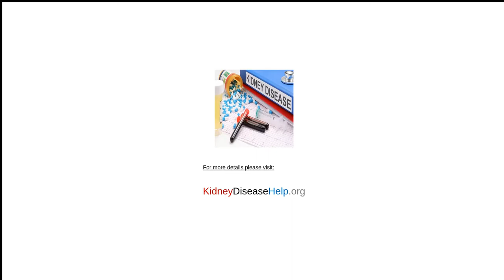Stage 5 Kidney Failure Life Expectancy Without Dialysis Review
Kidney Disease Remedy - Guaranteed Results!

Stage 5 Kidney Failure Life Expectancy Without Dialysis Review - The Kidney Illness Service is actually an "done in one step-by-step course that delivers you with whatever you require to reverse your kidney illness, improve kidney function as well as secure your kidneys.

Listed here is what you receive:

- A 'toolkit' of organic remedies shows you what you need to require to virtually mend your kidneys from the inside-out.

- A detailed manual about what to perform to eliminate the origin of your kidney impairment promptly as well as quickly.

- Learn exactly how to create Nanna's top secret herbal tea recipe that she attributes to offering her lifestyle back.

- Find out an answer so simple to help your kidney feature that you are going to ponder why it have not been found prior to.

- Know the 6 vital regulations you have to recognize just before you determine to work out.

- Find out shown "loosen up on requirement" anxiety management strategies.

- Discover what meals to consume and also what foods to steer clear of to revitalize your kidney wellness.

Kidney Repair Devices:
consisting of comprehensive explanations of every item and also natural supplement you need coming from old treatments to present day scientific research to aid your body system cure.

The Kidney Health condition Solution book & Therapy Program:
has been meticulously developed so you can individualize it to your personal situations, so you can feel great that the root cause of your kidney disease has a remedy as well as your indicators are actually being actually took care of.

Comprehensive Nutrition Plan:
detailing the precise meals that you can easily consume to help your kidneys recover and also improve your kidney feature (as well as specifying the meals that damage your kidneys).

The Kidney Disease Remedy Cookbook:
This is actually a sensational 133 page e-cookbook that has actually been actually exclusively produced for you. You do not ever before require to wonder again if you are actually eating the right food items for ideal kidney functionality. The dishes are actually easy to adhere to as well as delicious.

Free Life-time Program Updates:
our experts're constantly fine-tuning this course and acquiring it back to you thus you may make the most of all the brand-new information our experts find out ... our company are actually committed to helping you acquire the ideal away from your health and wellness at this moment and also in to the future.

Free Lifetime Email Assistance:
if you ever have questions concerning executing some of the tips, call our seasoned and also competent team as well as your inquiry will certainly be answered by e-mail.

Unwind & Renew Guided Mind-calming Exercise:
This led reflection takes you into a deeper renewing and also regrowing area. Even individuals that believe they can't meditate or even imagine-- can possibly do this simply as well as very easily under our professional's assistance and with superb outcomes.

Exactly how to Analyze Your Kidney Examination Outcomes:
This useful source will definitely assist you translate the kidney exams fast and also provide you recommendations to utilize them for your perk.

Kidney Wellness Grocery Store Shopping Listing:
This fast grocery laundry list will help you zoom through the food store, without the stress and also concern of what you can and can not consume.

Quick Dish Preparing:
The Quick Food Planning quick guide maps out three meals and one snack for each time of the full week in an easy-to-read design template, cutting the confusion of what you can easily eat.

Kidney Ailment Indicator Tracker:
Using this in your palms, you have to have to stand by up until your following doctors see to obtain an understanding of how your kidneys are actually advancing-- because wellness is actually more than only your blood test outcomes.